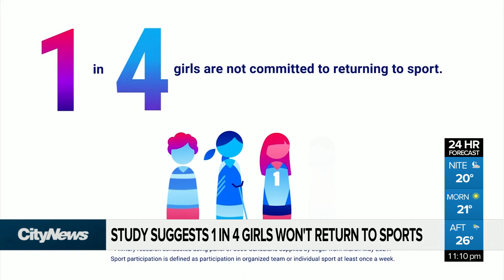Study suggests 1 in 4 girls won't return to sport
A new study released by Canadian Women and Sport suggests one in four girls don't plan to return to sports after the pandemic.